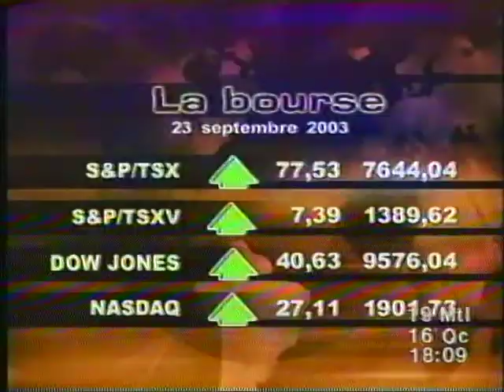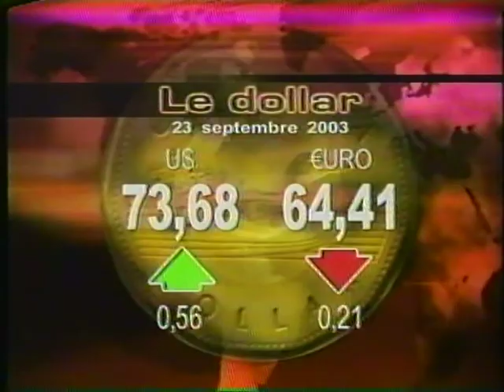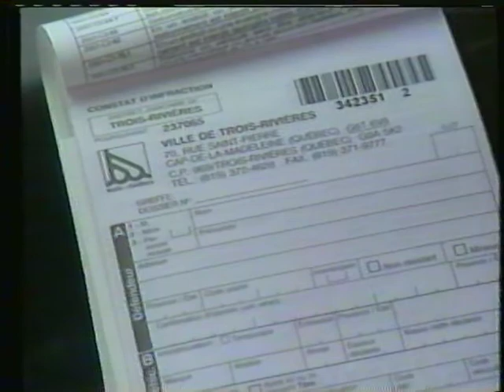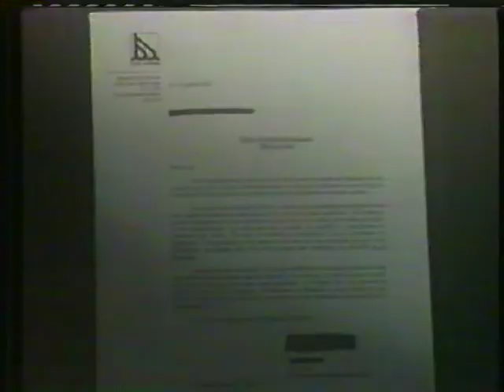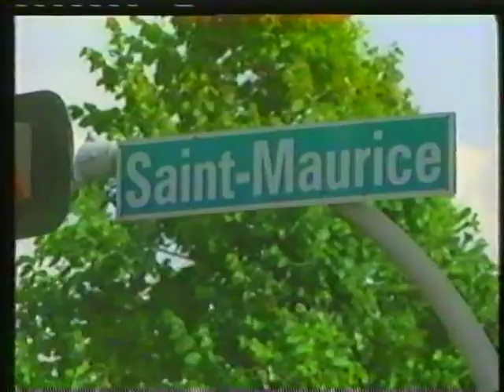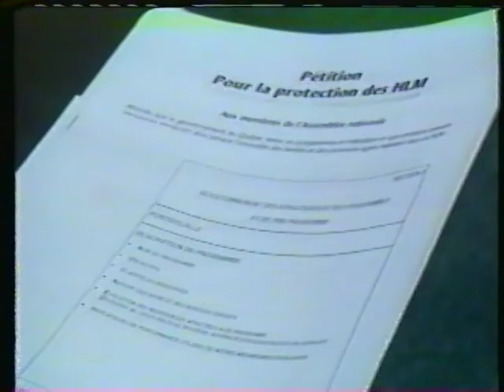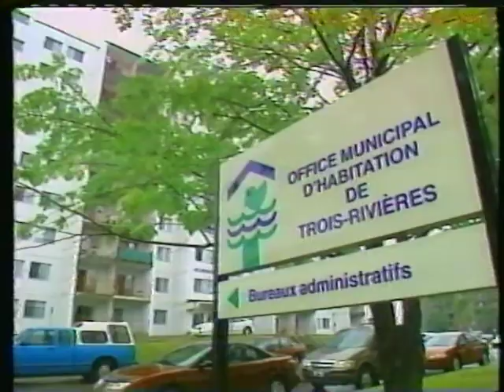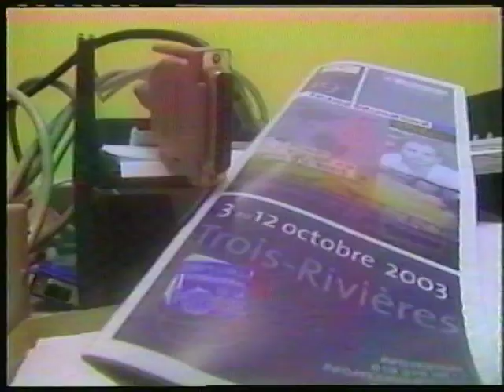Bloc nouvelles Mauricie 254 Mardi 23 septembre 2003